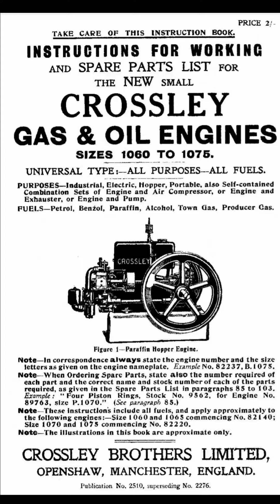CROSSLEY gas engine BHC65 4HP